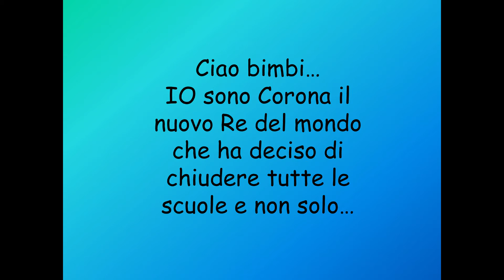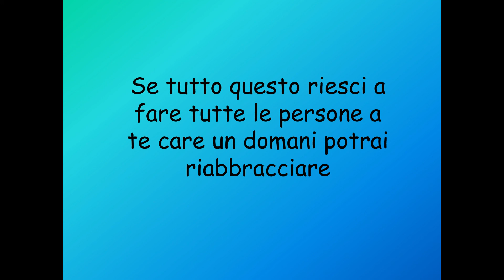Andrà tutto bene